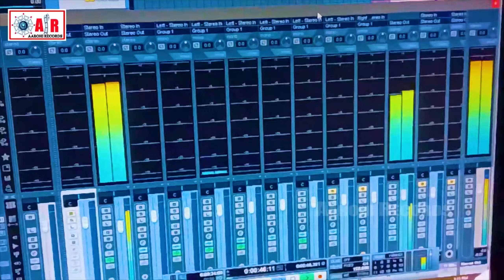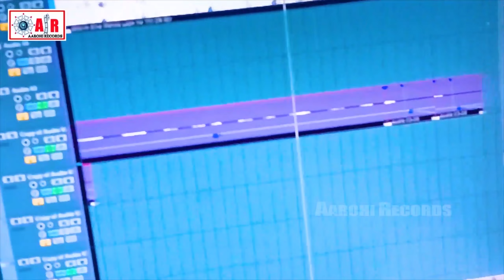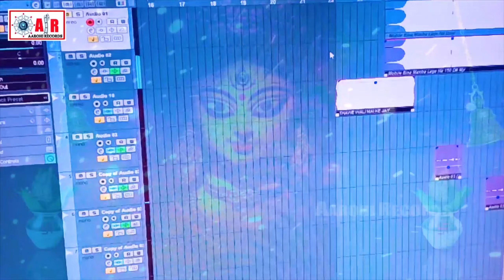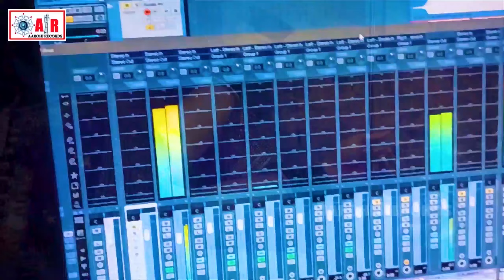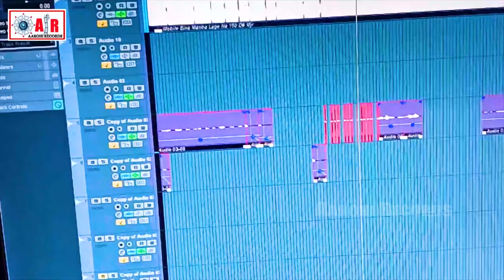Video | 2024 के पहिला दुर्गा पूजा गीत | New Devi Geet 2024 | Navratri Special Song | Bhakti Dj Song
Navratri ka gana 2024
Durga Puja Dj 2024
Navratri Song 2024
Navratri geet 2024 Dj
Durga Puja Song 2024 Dj
Navratri ka gana 2024 Dj remix
New Navratri Dj 2024 Bhojpuri
Dj Durga Puja Song 2024 Dj mix
2023 Navratri Puja
Durga Puja
Navaratri song 2024
Durga Puja dj song 2024
new Navratri song 2024
Navratri ke gane dj song 2024
Navratri song DJ remix 2024
New Durga Puja Dj gana 2024
Bhojpuri Navratri Puja dj 2024 song
Navratri Bhakti ka gana 2024 dj
Bhakti gana 2024 ka dj song mein
Navratri dj song 2023 ka
new bhakti DJ song 2024
vratri Dj song 2024

Bhakti Navratri 2024 dj remix
Bhojpuri Navratri DJ Songs 2024
Bhojpuri Bhakti,pawan singh devi
geet,bhojpuri new songs,devi
geet,bhakti geet,mata song,bhakti
bhojpuri,amrapali dubey,
khesari lal yadav,latest bhojpuri devotional
song,bhojpuri songs,khesari navratri song 2024,
pawan singh,priyanka singh,hit song 2024,
2024,bhojpuri cinema,bhojpuri love,kajal
raghwani,poonam dubey,desi song,
super hit bhojpuri bhajan,pawan singh
navratri song 2024,Bhojpuri Songs,
khesari lal devi geet,bhojpuri full
movi,New Devi Geet 2024,Pawan Singh Devi geet 2024,
Pawan Singh Devi Geet,Pawan Singh New Devi Geet 2024,
NEW Bhojpuri Devi Bhajan,Bhojpuri New Devi geet,
bhojpuri song,Pawan Singh,bhojpuri devi geet,
latest Bhojpuri Mata Bhajan,Latest Devi Bhajan,
new,latest,best,top,dj remix song 2024,
bhojpuri latest song,bhojpuri,bhojpuri new 2024,
dj,remix,mashup,nonstop,Dj,Latest New Bhojpuri,
NonStop Dj Remix Songs,
New Bhojpuri Dj Songs,2024

bhakti gana 2024
bhakti gana video 2024
bhakti gana bhojpuri 2024
bhakti gana dj 2024
bhakti gana pawan singh ke 2024
bhakti gana dj song 2024
bhakti gana song 2024
bhakti gana dijiye 2024
bhakti gana bhakti gana 2024
bhakti gana ankush raja ke 2024
bhakti gane acche acche 2024
bhakti song 2024
bhakti song dj 2024
bhakti song bhojpuri 2024
bhakti song pawan singh 2024
bhakti song dj remix 2024
bhakti song new 2024
bhakti song bhojpuri dj 2024
bhakti song 2024
bhakti song ankush raja 2024
bhakti song anu dubey 2024
ankush raja bhakti song 2024
pawan singh ke gana 2024

BhojpuriNewBhajan2024
BhojpuriBhakti
BhojpuriBhaktiGeet
BhojpuriNayeGaane
BhojpuriSuperhitGaane

BhojpuriNayeBhajan
2024KeBhajan
Bhakti2023Bhajan
TrendingBhaktiSongs
BhaktiGaaneSuperhit
SpecialPoojaBhajan
SpecialMataBhajan
SpecialIslamicBhajan
NayeBhojpuriBhajan